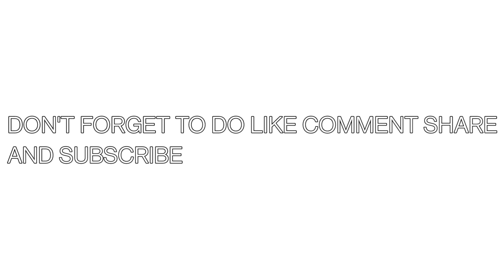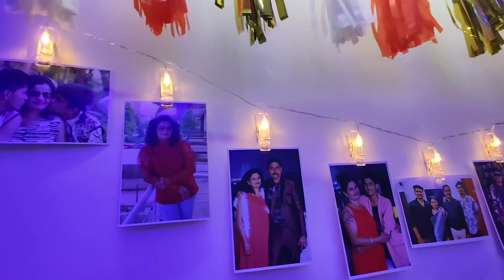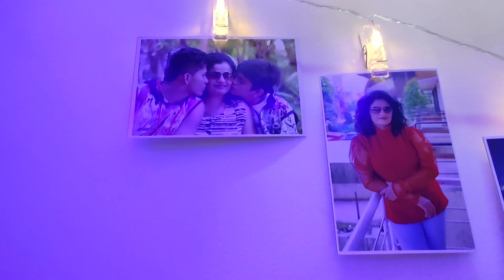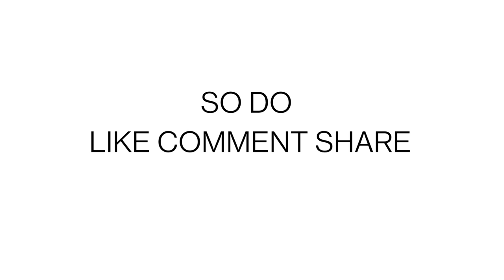| SUPRISING MUMMA ON HER BIRTHDAY😉😳 | TEJAS VILANKAR VLOG'S | VLOG - 15 |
hey family
it's me tejas
soo here is a new amazing suprised video so go and watch it and if you watch so do like comment share and subscribe to channel and comment me in comment box next vlog which type of do you want and on which topic soo ya and please keep supporting and must do subscribe and get notified to the channel